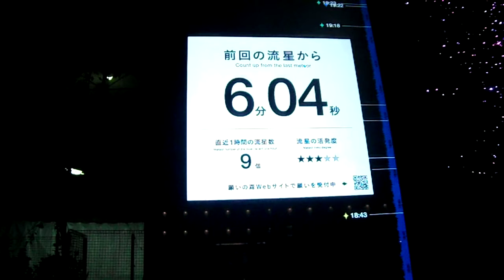DSCF6564福徳の森NIHONBASHI願いの森20161124前夜 画面